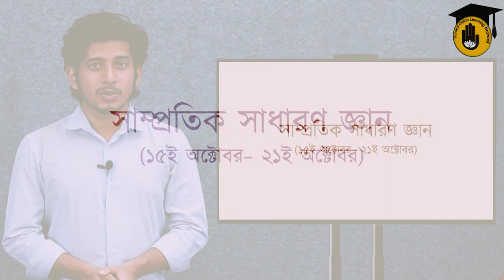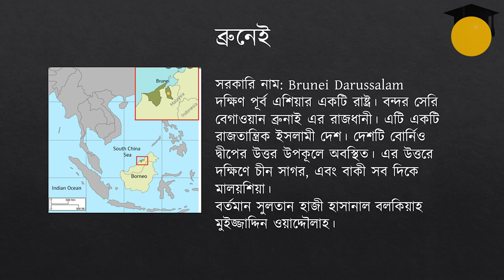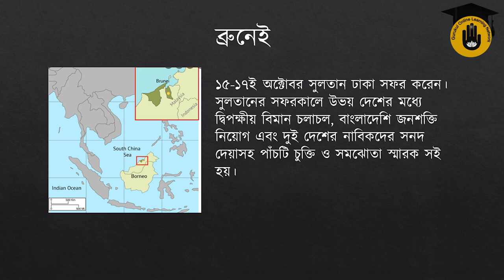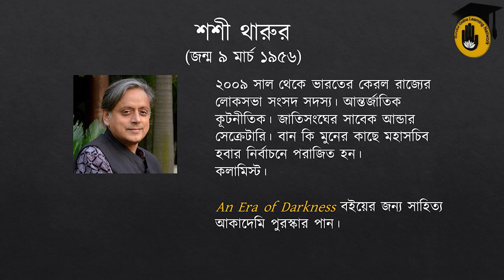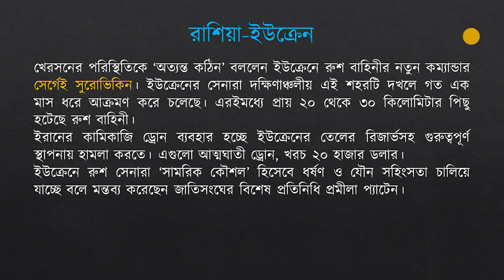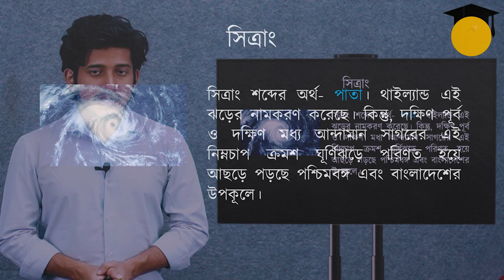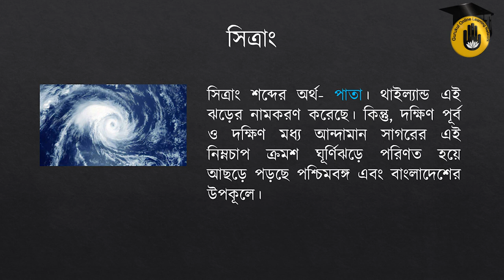১৫ই অক্টোবর– ২১ই অক্টোবর : সাম্প্রতিক সাধারণ জ্ঞান (আন্তর্জাতিক এবং অভ্যন্তরীণ)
আজ রেজওয়ান খায়ের ফাহিম আলোচনা করেছেন ১৫ই অক্টোবর– ২১ই অক্টোবর ঘোটে যাওয়া আন্তর্জাতিক এবং অভ্যন্তরীণ সকল ঘটনাবলি নিয়ে। আমরা আশা করি আমাদের এই ভিডিওটি আপনাদের একটু হলেও উপকারে আসবে।